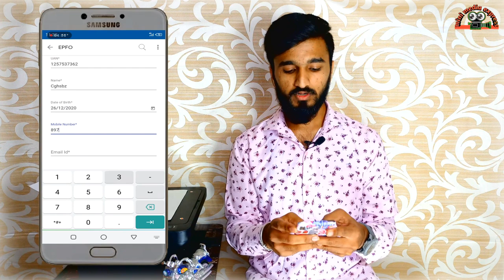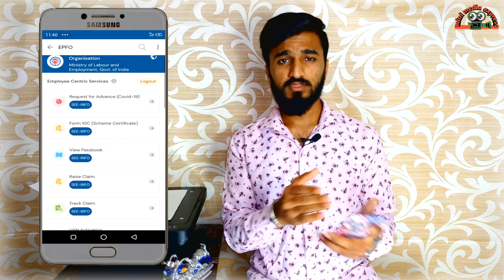ಈ APP ನ ಉಪಯೋಗಿಸಿ EPF ಬಗ್ಗೆ ತಿಳಿದುಕೊಳ್ಳಿ ||ಸಂಪೂರ್ಣ ಮಾಹಿತಿ || ಕನ್ನಡದಲ್ಲಿ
*EPFO ACTIVATION PROCESS
*EPFO PASSBOOK DOWNLOAD
*EPFO WITHDRAWN PROCESS

NOTE :-
  ** ಧನ್ಯವಾದಗಳು **